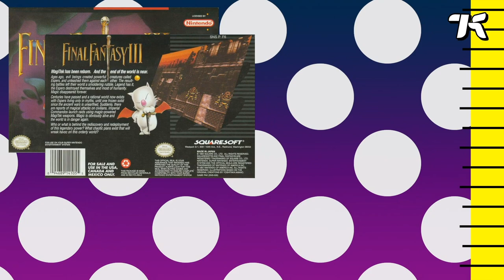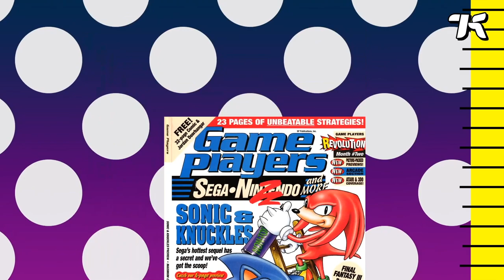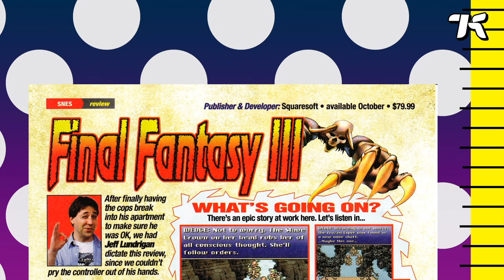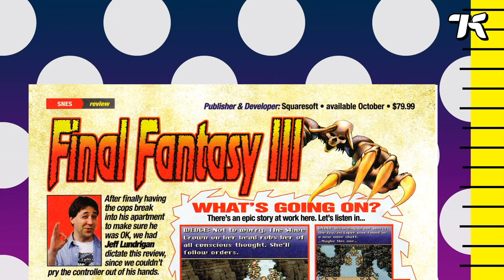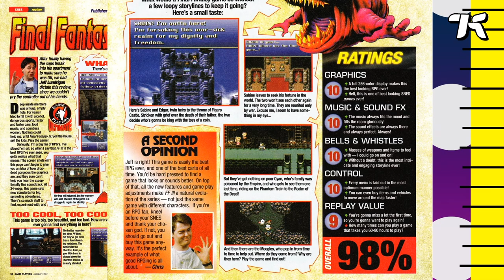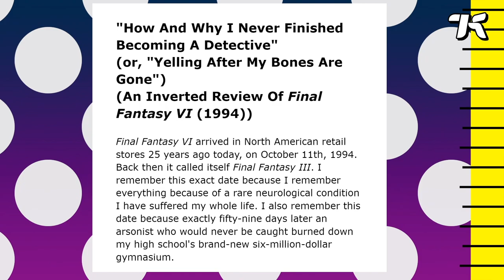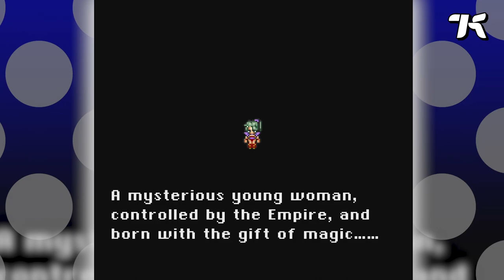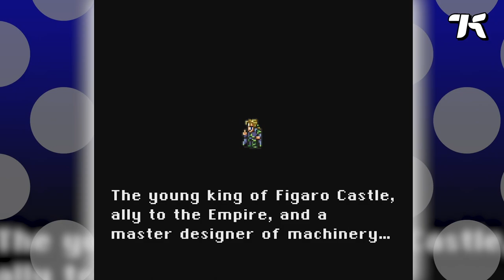Final Fantasy III (VI) 25th Anniversary Stream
In commemoration of the release of Final Fantasy III (VI) in North America 25 years ago, on October 11 1994, I (Tim Rogers) reflected on the game and streamed it for two hours.